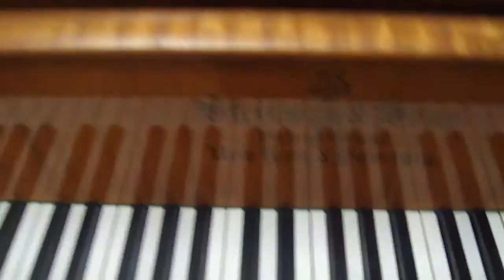steinway 180 cm